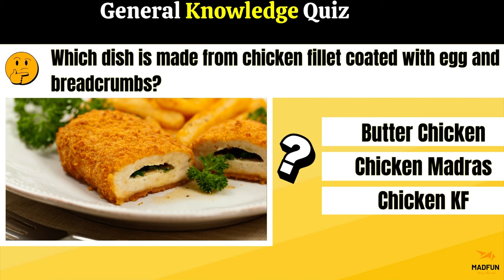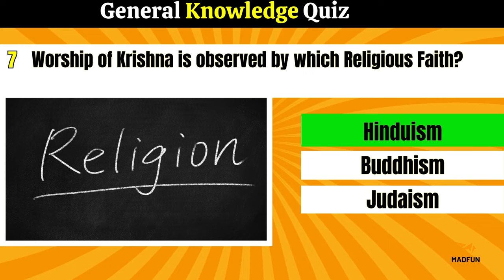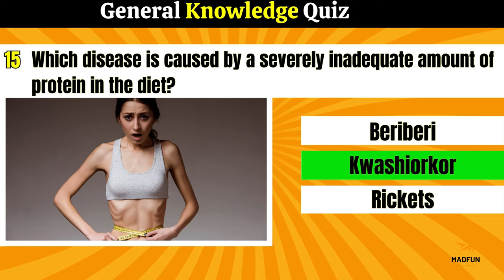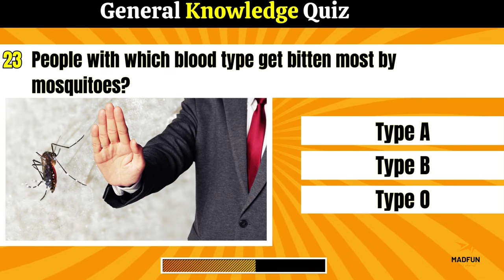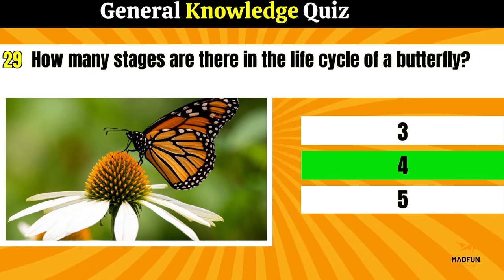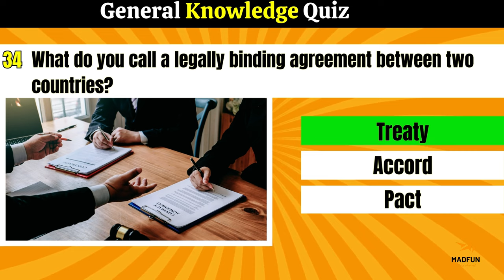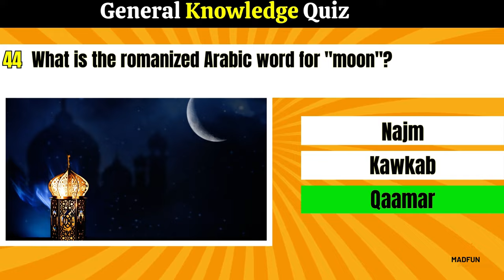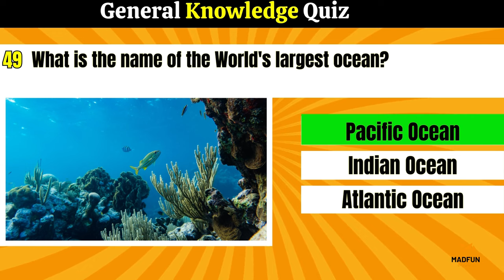50 general knowledge questions trivia | Can you pass or fail quiz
General Knowledge Trivia - Can You Pass or Fail Trivia! 🧠 Put your knowledge to the test and see if you can pass or fail this epic quiz. In this video, we've compiled 50 thought-provoking questions to challenge your intellect. From history to science, pop culture, and more, this trivia is designed to entertain and educate. Can you make it to the end and earn the title of trivia master?

🎯 Test your wits and have fun along the way. Remember, the journey is just as important as the destination, and this video promises an adventure through knowledge. Get ready for an engaging and entertaining experience!

Keep your brain sharp and enjoy the world of trivia!